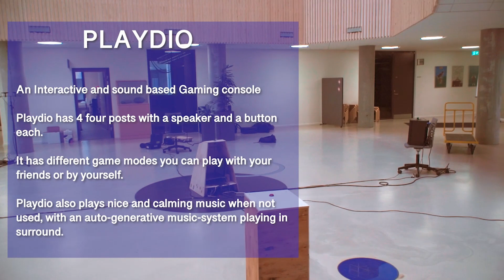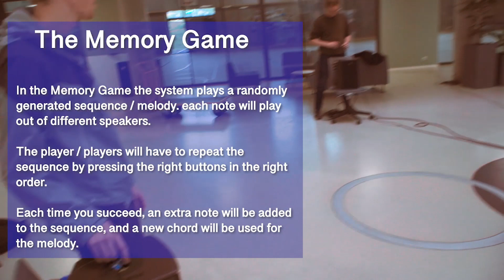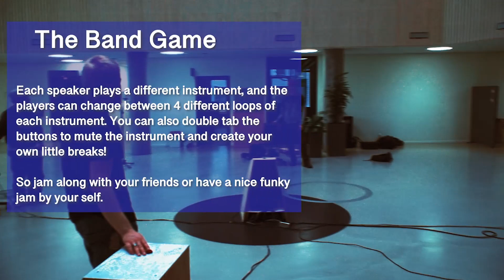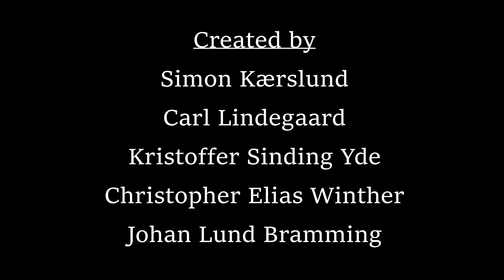Playdio Showcase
An interactive sound installation - or rather, a simple gaming console with huge possibilities.